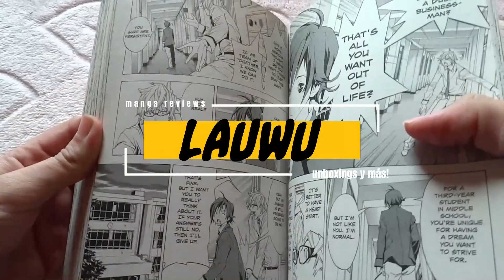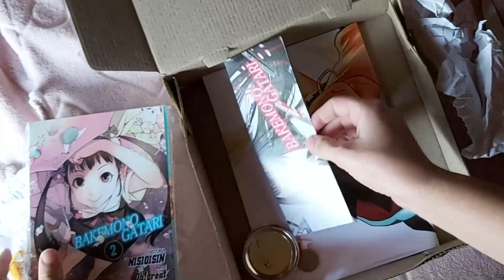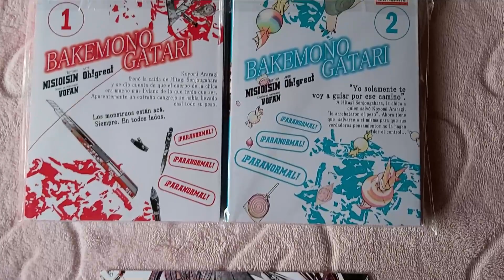MANGA UNBOXING ARGENTINA #2 | Compras en La Revistería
Hola gente, acá les cuento y muestro brevemente mi experiencia comprando en la página de La Revistería. Espero les guste!